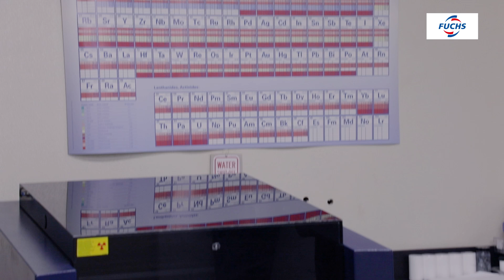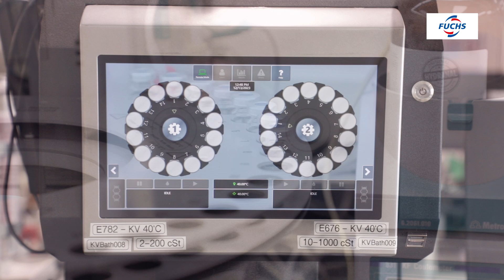Research & Development | FACES OF FUCHS — Dr. Jason Galary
In our latest FACES OF FUCHS video Dr. Jason Galary (Sr. Director - Research, Development, Innovation) talks about how our R&D teams use our world-class facilities to develop advanced lubrication solutions that exceed our customer's needs.